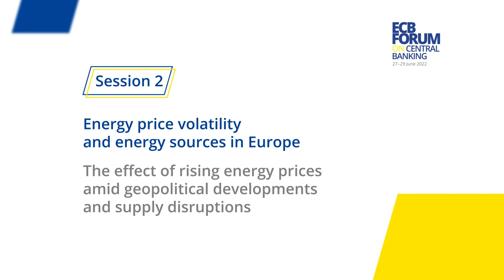ECB Forum on Central Banking 2022 - Tuesday 28 June - Session 2